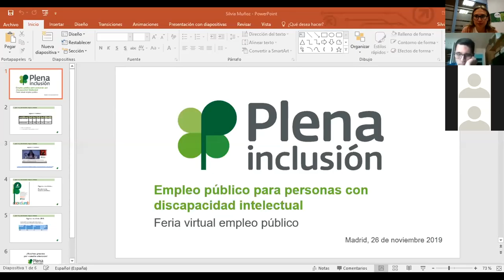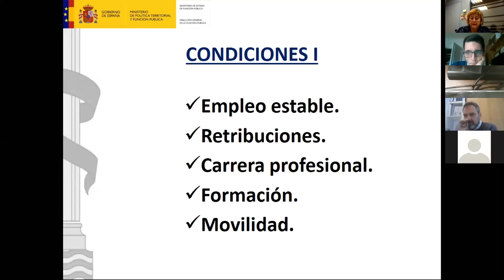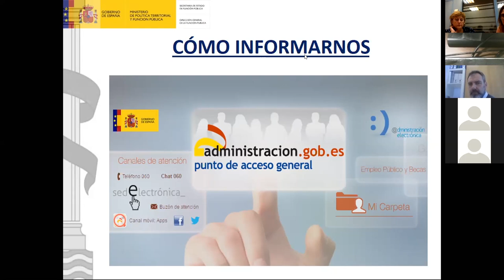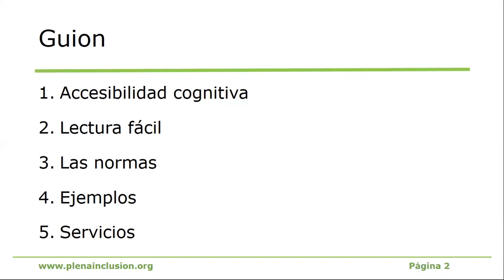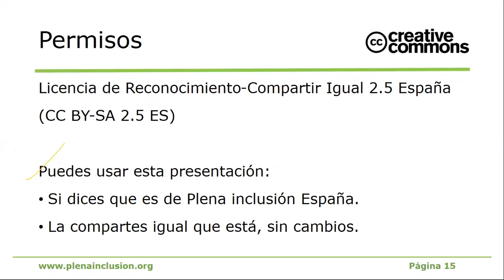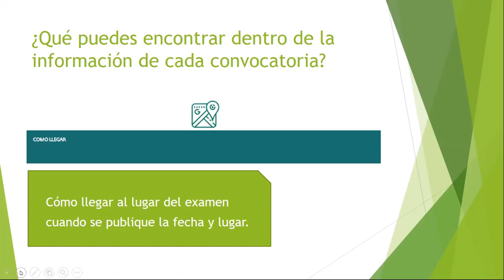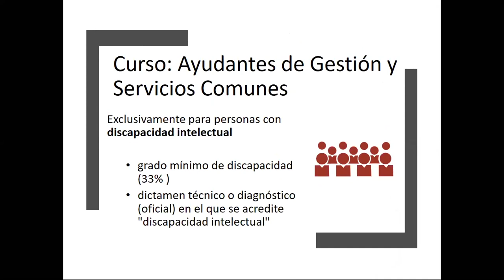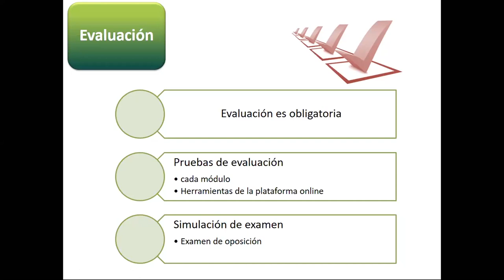Feria Virtual de Empleo Público Foro